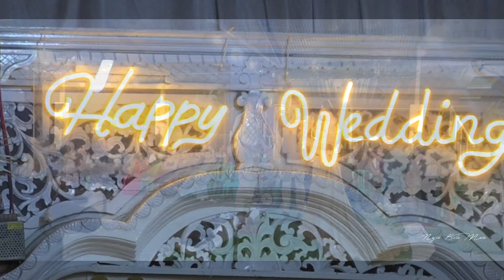"Ricky & Vonia DJ Entry & 2nd Dances {2nd Dresses} wedding Day" , 08.June 2024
Location Party  at Jelriany Restaurant
Dili Timor Leste